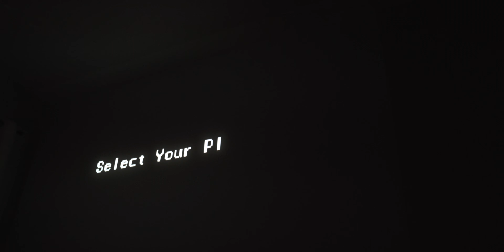Alex Roma - Player 1 (Official Music Video Trailer)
Official trailer for the 'Player 1' music video which comes out on 7/29